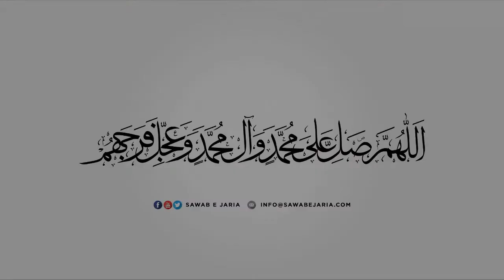Maulana Mustafa Ali Vakil | Seerat e Sadeqain (as) | 23rd november 2018 | [SawabeJaria]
Maulana Mustafa Ali Vakil

Seerat e Sadeqain (as)

23rd november 2018

[SawabeJaria]